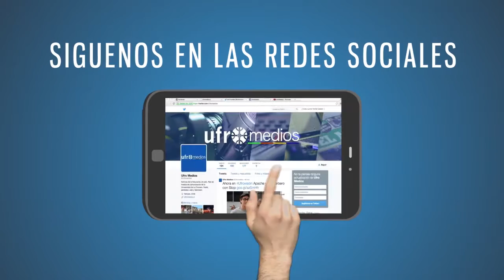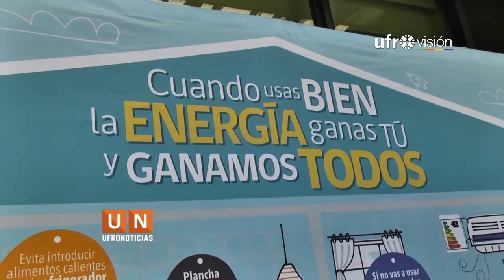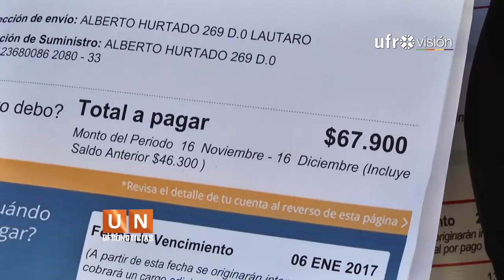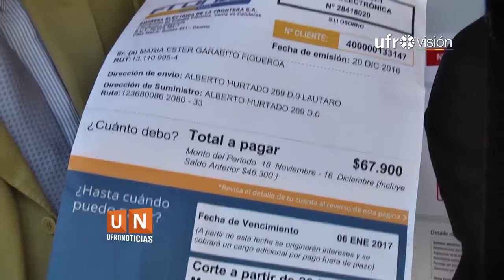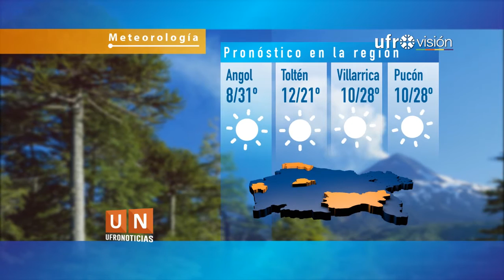Ufronoticias - Edición Central (29 de diciembre 2016) | UFROVISIÓN